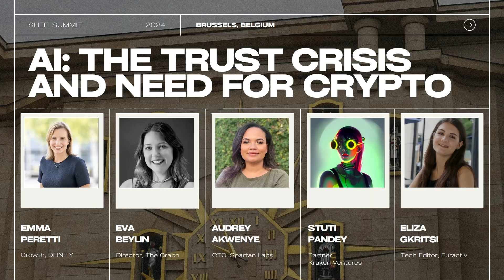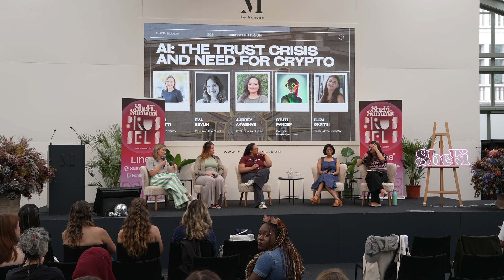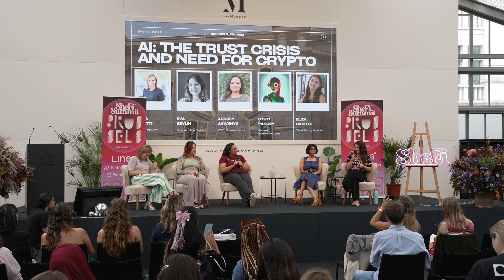AI: The Trust Crisis and Need for Crypto | SheFi Summit Brussels 2024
Join us for a critical discussion at SheFi Summit Brussels 2024 with technology leaders Emma, Eva, Audrey, and Stuti as they delve into the pressing issues surrounding AI and blockchain technology.

This panel addresses the growing trust crisis in AI, heightened by the centralization of AI development in a few dominant tech entities. Discover how blockchain technology is poised to revolutionize AI by decentralizing control, enhancing transparency, and restoring trust among users.

🔑 WHAT YOU'LL LEARN:

Understanding the AI Trust Crisis: Insights into how centralization in AI development leads to widespread concerns over transparency and accountability.

Decentralization as a Solution: Explore blockchain's potential to decentralize AI, ensuring fairer access and control.

Challenges of Verifiability: Tackling the complexities of verifying AI outputs in a decentralized environment to prevent manipulation and ensure accuracy.

Practical Applications: Discussion on applying decentralized AI across various sectors, focusing on the necessity for verifiable and secure operations.

The Future of AI and Blockchain: Visionary thoughts on integrating blockchain with AI, including the development of high-throughput blockchain infrastructures and advanced cryptographic methods.

🌍 Why this session matters? As AI continues to evolve and integrate more deeply into our daily lives, understanding its ethical implications and exploring blockchain's potential to mitigate risks becomes crucial. This panel provides critical insights into how decentralized technologies can address the trust crisis in AI, making it an essential session for anyone interested in the future of technology and data security.